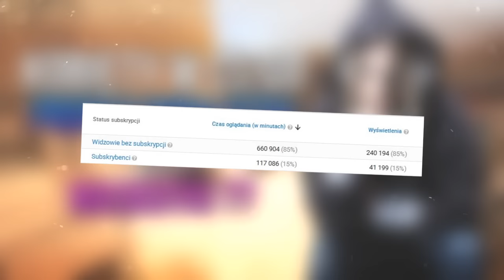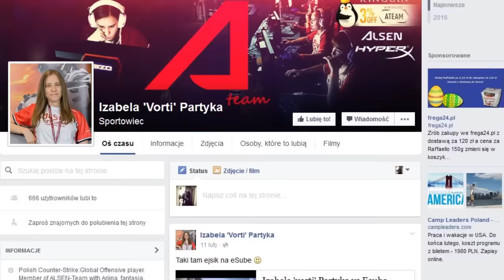KOBIETY W CS:GO ! Profesjonalistki czy maskotki ?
Hej, witam was wszystkim w kolejnym materiale z CS:GO. Dzisiaj zajmiemy się dość kontrowersyjnym tematem jakim są kobiety w CS:GO. Spróbujemy odpowiedzieć sobie na pytanie czy na prawdę są one profesjonalistkami czy maskotkami sceny najpopularniejszego w tych czasach FPS'a. Zapraszam was do dyskusji w komentarzach.